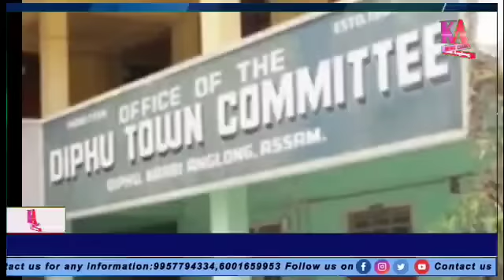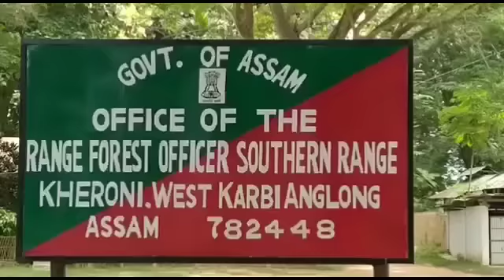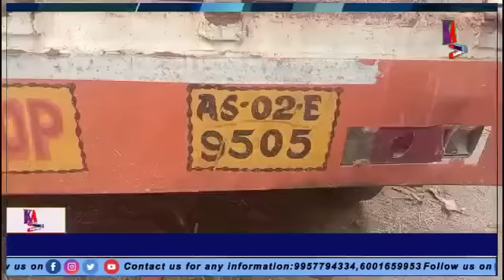KARBI ANGLONG NEWS CHANNEL MORNING NEWS 22/8/2023